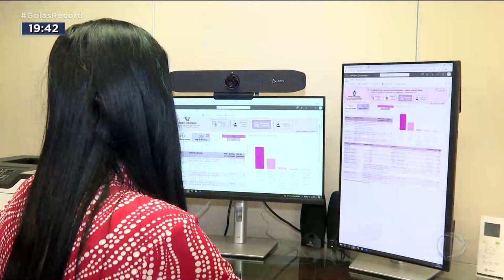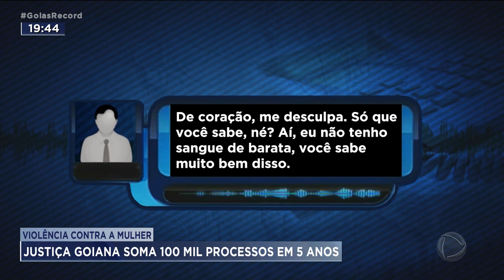VIOLÊNCIA CONTRA A MULHER: JUSTIÇA GOIANA SOMA 100 MIL PROCESSOS EM 5 ANOS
ESTÁ PRESO O JOVEM DE 20 ANOS QUE MATOU A MULHER POR CIÚMES, EM APARECIDA. NUM ÁUDIO ENVIADO A SOGRA DELE, LOGO DEOIS DO CRIME, ELE AINDA BOTOU A CULPA NA MULHER. DISSE QUE ELA MORREU PORQUE FALOU COM OUTRO HOMEM AO LADO DELE. CASOS ASSIM, DE MACHISMO EXTREMO, INFELIZMENTE, AINDA SÃO MUITO COMUNS.